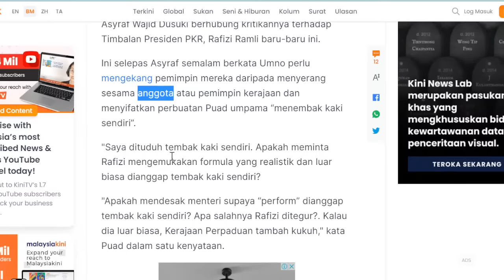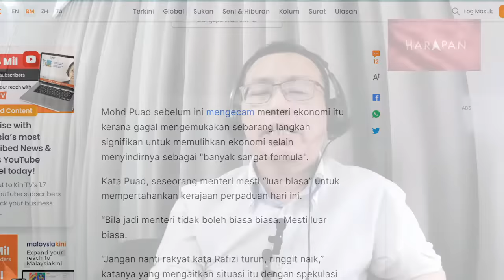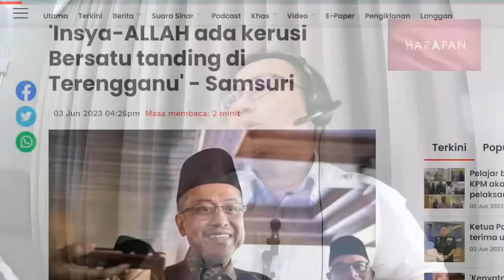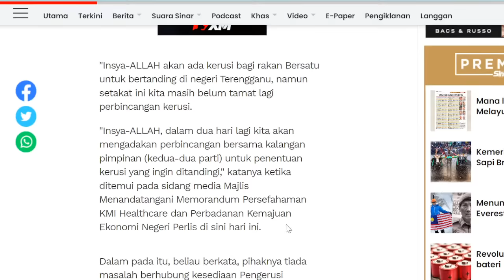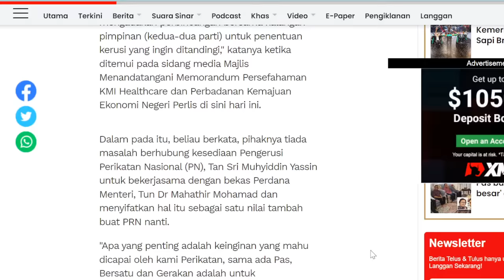[[LIVE]]3.6.23 Mahathir di dakwa? Skandal MB terengganu bakal lagi besar?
[[LIVE]]3.6.23 Mahathir di rujuk ke peguam negara. Akan di dakwa? Skandal MB terengganu dia kata kecil? Ada lagi besar akan berlaku! Puad balas Asraf wajdi. PAS Kelantan pecah antara 3 MB. Nik Amar, Nasruddin daud dan Nik Abduh.